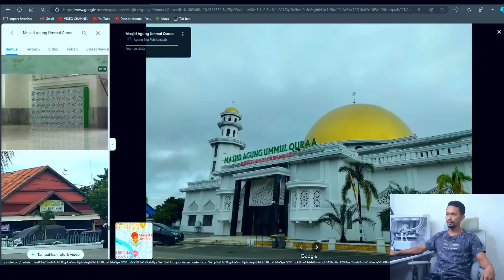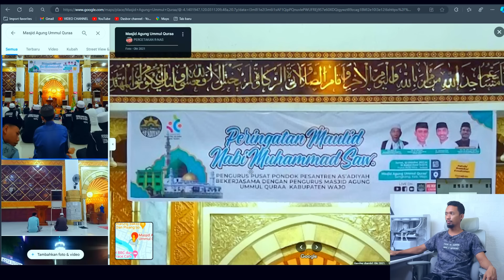Halaman Masjid Yg Dibuat Dugem Muda Mudi - Ternyata Masjidn ASWAJA..?!